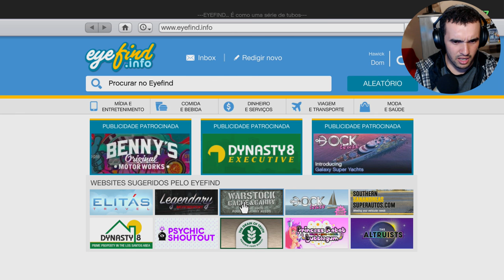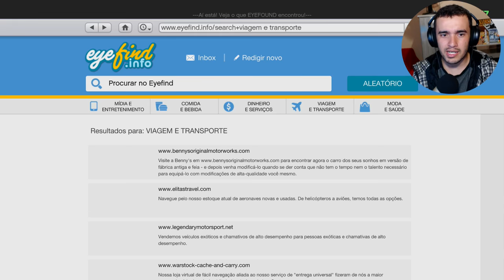Patch da independência GTA ONLINE (roupas,fogos,veículos..)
( *PSN: higorbmx )

*SKYPE: higor.bmxx

Placa de captura: Elgato Game Capture HD 1080P
Editor de videos: Sony Vegas Pró 13
Microfone: Behringer C-1U
Console: PS4
Web Cam: Logitech C920 HD1080P
Monitor 2: LED TV 29'' (72 cm) da LG
COMPUTADOR: Notebook Samsung
Processador: Intel(R) Core(TM) i5-5200U @ 2.20GHz 2.GHz
Memória (RAM): 8,00GB